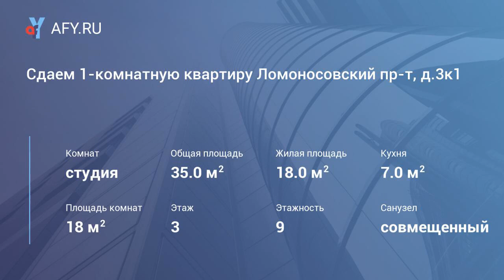Сдаем 1-комнатную квартиру Ломоносовский пр-т,...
Цена: 37 000 Руб.
Просмотр-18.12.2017г. Извините, рассматривают славян РФ(без детей, без животных).